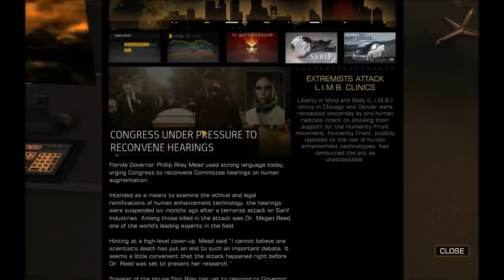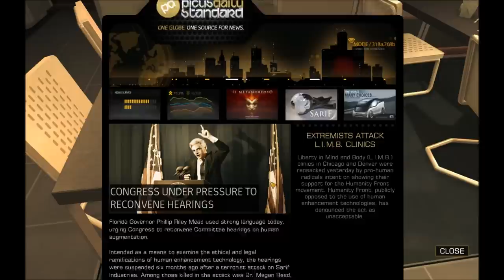Josiah Plays! Deus Ex: Human Revolution [Blind] [1080p] - Part 12 "Nothing Untoward Going On"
IN THIS VIDEO:  We finish our search of the offices for now, finding some interesting facts but not solving the mystery yet, decide to finally head to the helipad, but stop off in the break room for a beer and then find a basement area and curiously suspicious vent to explore.

Welcome to my seventh Let's Play series, in which I'll be playing and commentating on the hybrid action role-playing game, first-person and third-person shooter, and stealth game Deus Ex: Human Revolution, by Eidos Montreal.  This will be a full, uncut, blind playthrough, on the "Give Me A Challenge" (medium) difficulty setting.

I'm playing with all graphics settings maxed out, at 1680x1050 resolution, and the videos are encoded/uploaded at 1080p quality.  Fraps was used for all recording, and Windows Live Movie Maker to make the final videos for uploading.